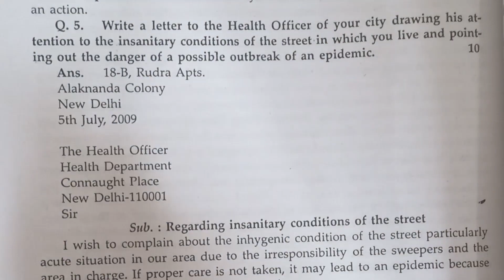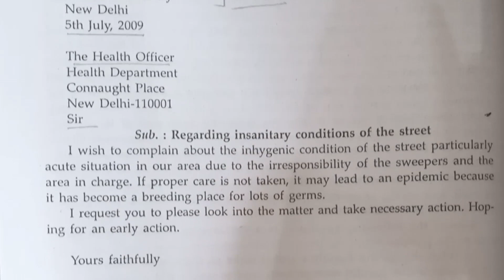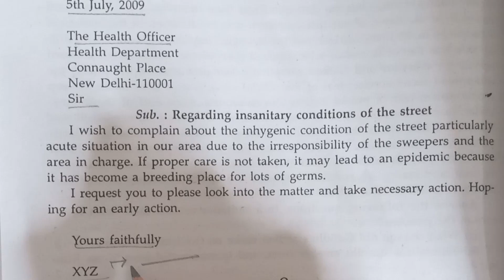Letter to the Health officer regarding Insanitary conditions of the Street